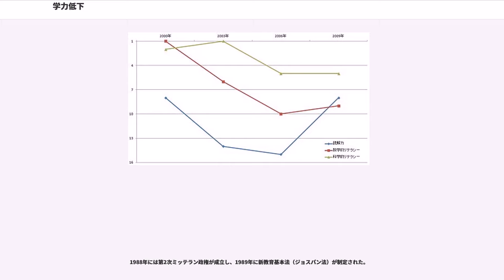学力低下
学力低下（がくりょくていか）とは、基礎学力などの学力の低下を社会問題として指摘した概念。

日本では特に1980年代以降から2000年代において、学力が低下したとする教育問題をいう。ここでは、主に2000年代に起こった学力低下について取り上げる。

2007年12月に発表されたPISA2006の被験者（当時高校1年生）は、小学6年生からゆとり教育を受けている世代として結果が注目されたが、読解力は41か国中14位→56か国中15位へ（統計的には9～16位グループ）、数学的リテラシーは41か国中6位→56か国中10位へ（同4～9位）、科学的リテラシーは41か国中2位→56か国中6位へ（同2～5位）へ、と全分野で順位を下げる結果となった。また、同一問題による正答率の比較でも、前回を下回る問題の方が多かった。

PISA2003では、日本は読解力でレベル1あるいはレベル1未満の下位層の割合が増えていること、及びフィンランドや韓国と比べて下位層の割合が高いことが問題視された。さらにPISA2006では、数学でレベル5やレベル6といった上位層の割合が減っているなど、新たな課題も判明した。

読解力の正答率の推移と比較では、2000年、2003年、2006年で共通に実施された（同一）問題28題について、平均正答率は00年が65.2%、03年が62.2%、06年59.5%であり、年ごとに低下していた。正答率の比較では、06年は03年より上回った問題は6問、下回った問題は22問であった。そのうち5ポイント以上、上回った問題が1問、下回った問題が6問だった。

科学的リテラシーの正答率の推移と比較では、2003年と2006年で共通に実施された（同一）問題22題について、平均正答率は03年が59.5%、06年が60.1%であった。正答率の比較では、06年は03年より上回った問題は13問、下回った問題は8問、変わらず1問であった。そのうち5ポイント以上、上回った問題が1問、下回った問題が1問であった。

また、2000年と2006年の共通問題14題について、平均正答率は00年が65.7%であったのに対して、06年は61.5%であり、00年に比べ約4.2%低下していた。正答率の比較では、06年は00年より、上回った問題が9問、下回った問題が4問、変わらず1問だった。そのうち5ポイント以上、上回った問題が0問、下回った問題が4問だった。

数学的リテラシーの正答率の推移と比較では、2003年と2006年で共通に実施された（同一）問題48題について、平均正答率は03年が56.1%、06年が53.4%であり、約2.7%低下していた。正答率の比較では、06年は03年より、上回った問題が8問、下回った問題が40問だった。そのうち5ポイント以上、上回った問題が1問、下回った問題が10問だった。

2003年に国際教育到達度評価学会（IEA）が行った国際数学・理科教育動向調査（TIMSS2003）では、小学4年生の算数の平均得点は1995年より3点低くなったが統計上の誤差を考慮すると有意差はなかった。小数第2位までのひき算「4.03－1.15」では、正答率が95年の87.3%から03年の72.3%へと15.0ポイントも下げている。中学2年生の数学同一問題全79題の平均正答率は、1999年より4%低くなっていて、前回より上がった問題が7問、下がった問題が72問となっている。

同時に行われた調査では、「数学の勉強が楽しい」かについて「強くそう思う」割合は9%（前回は6%）と若干増えたものの、国際平均29%と比べると依然低いままであった。また「そう思う」割合は30%（前回33%）、「そう思わない」「まったくそう思わない」割合は61%（前回61%）、前々回（1995年）の54%より7%増えた。

2003年に国立教育政策研究所が行った平成15年度 小・中学校教育課程実施状況調査
（無作為抽出により、1学年1教科1問題冊子当たり、1万6千人対象
小学校 1万6千人×4教科×3冊子÷2（1人2教科）×1.1×2学年
中学校 1万6千人×5教科×3冊子÷3（1人3教科）×1.1×3学年）
では、多くの学年、教科で前回調査と同一の問題については、正答率が有意に上昇した設問が、正答率が有意に下降した問題よりも多かった。特に、小学生と中学3年生の上昇が顕著で、理科では前回より正答率が上昇した。

また、アンケートで「勉強が好き」「どちらかというと好きだ」と答えた子の割合は増加傾向にあった。

2...